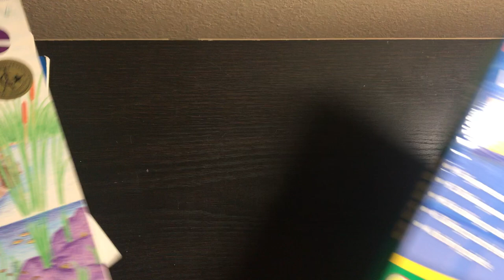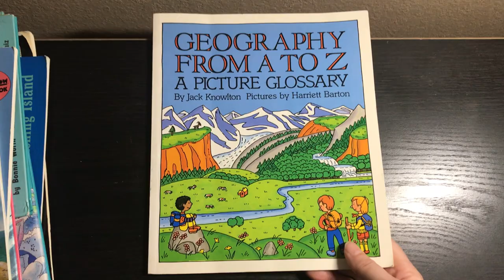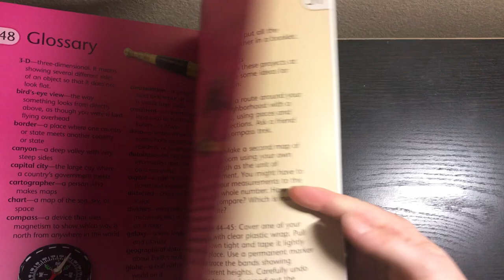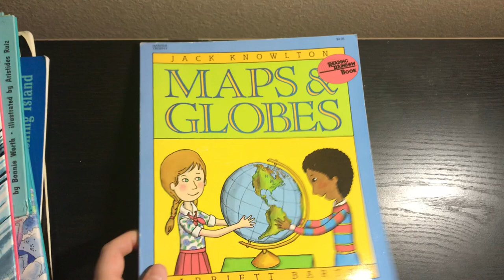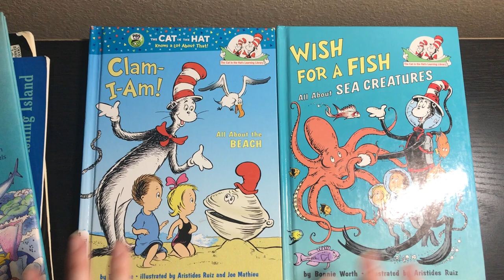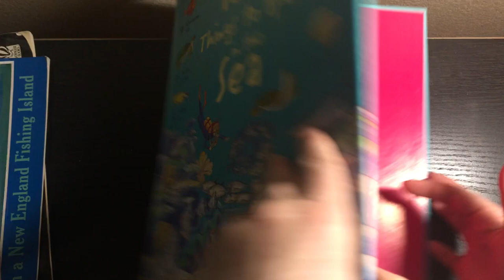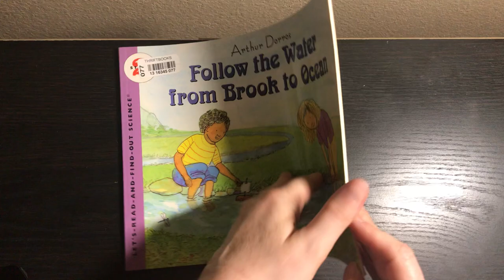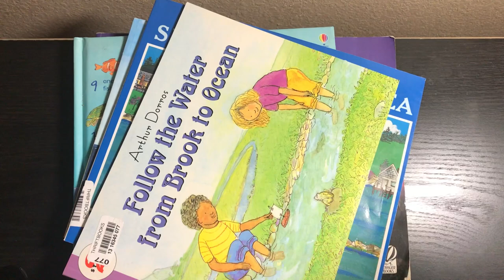Landforms and Mapping Unit Study Resources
Here are some landforms and mapping resources we will be using to go along with our Lakeshore Learning Landforms and Mapping Resource Box.